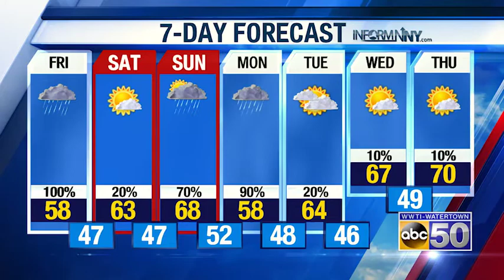North Country Afternoon Weather Update: 5-14-20